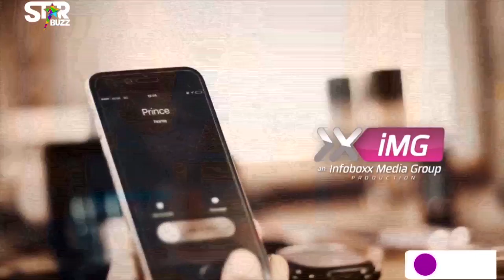Adina Thembi StarBuzz Interview